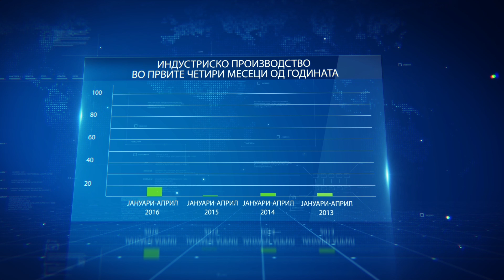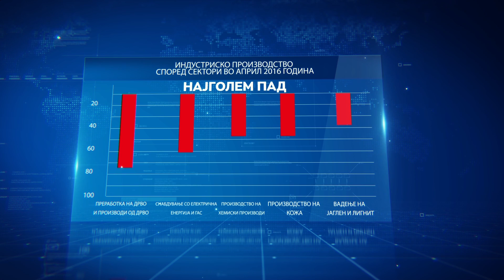Индустриското производство поголемо за 8,7% - ТВ НОВА 30.05.2016